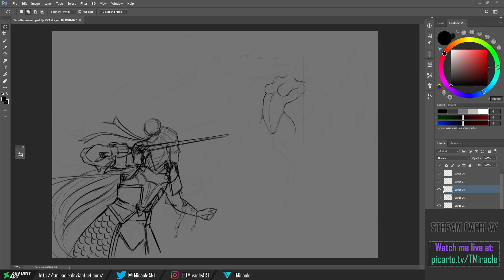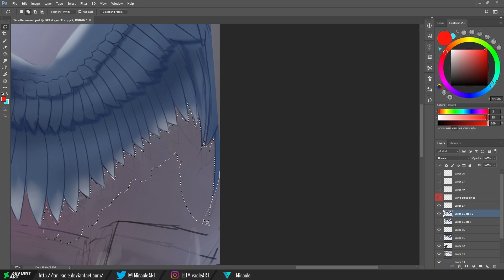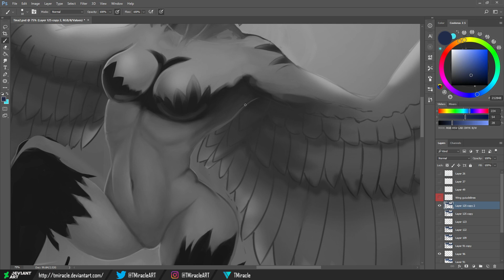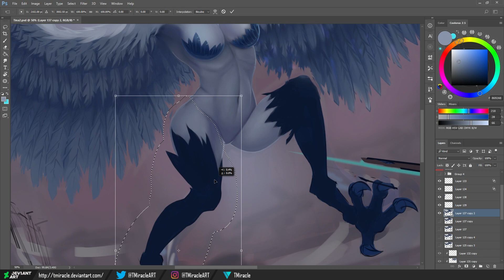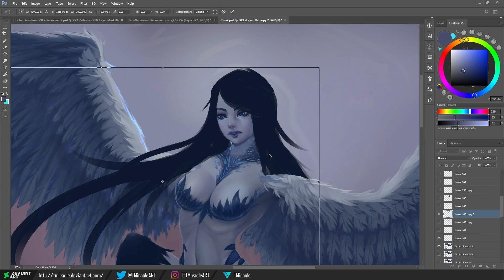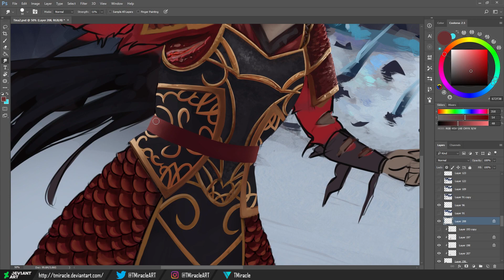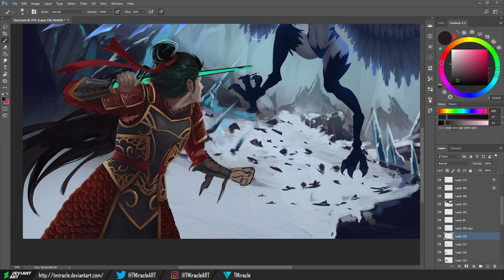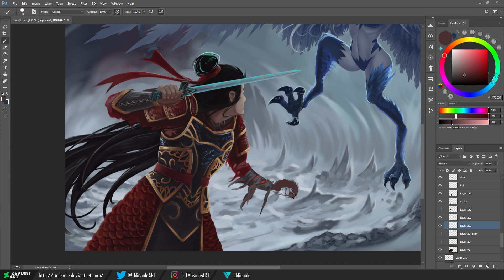Speedpaint: Ice Harpy (Condemning the Heavens)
A commission piece I did for novel series ''Condemning the Heavens'' by Tina Lynge. Check it out, she is amazing writer and constantly puts out heaps of content, filled with love and passion for the craft ❤

Hope you guys like it, this one was really difficult to pull off, so I hope I did it proper justice :3

Music used in the video:
Johannes Bornlöf - And The Sky Shall Unfold

Tools: Photoshop, OBS, After Effects, Premiere

~TMiracle